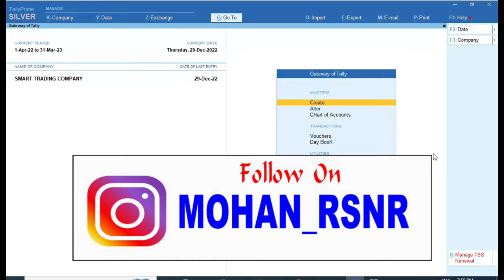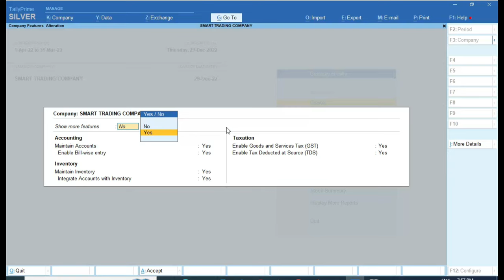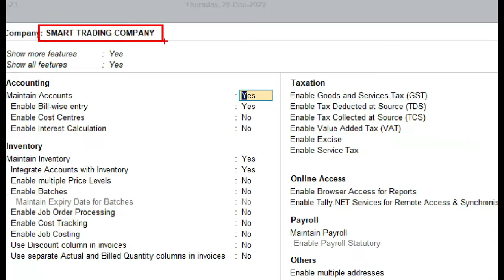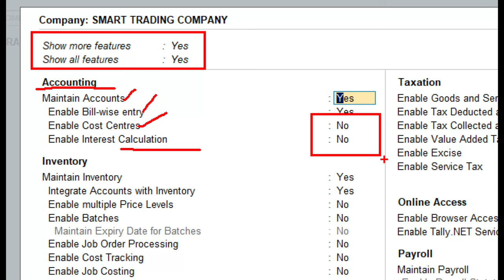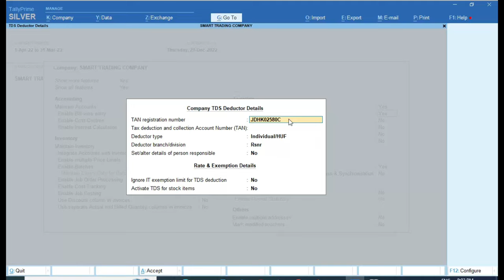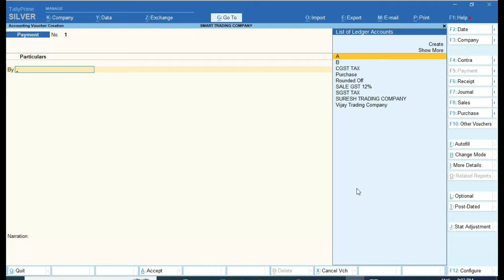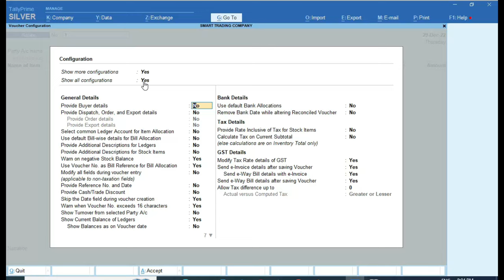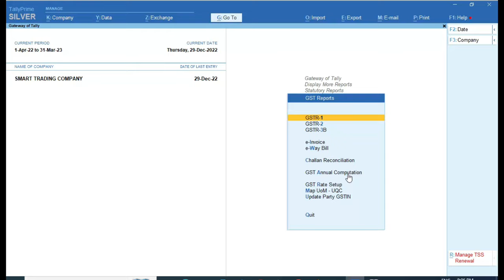F11 And F12 Features and configuration in tally Prime |Tally Prime Hindi